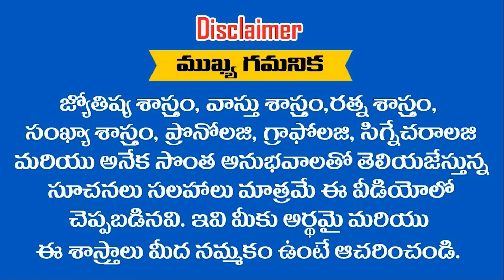ఈ .. ? 3 రాశులలో జన్మించినవారు దరిద్రానికి ఇక చుక్కలు చూపించబోతున్నారు || Ramm Krish Nihan